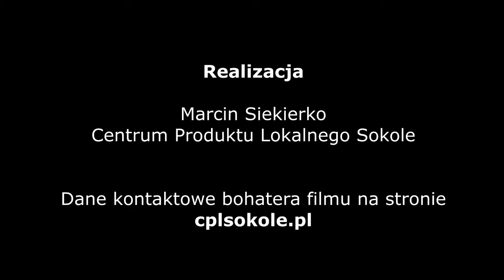Rajecka Zdzislawa - Michalowo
Film prezentujący działalność lokalnego twórcy, p. Zdzisławy Rajeckiej, która jest koronkarką.
Centrum produktu Lokalnego Sokole 2014.